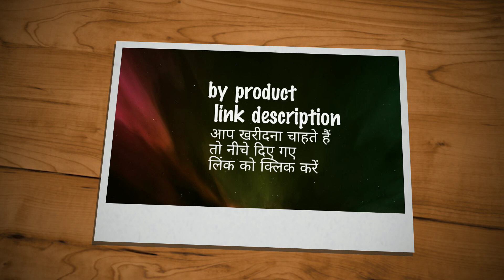birthday gift for mom/best gift for mom birthday/best gift for mom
मेरे चैनल के माध्यम से में आपके सामने ऐसे प्रोडक्ट आपके के सामने लाता रहुंगा जिस गुणवत्ता सबसे अधिक हो और वो प्रॉडक्ट की बिक्री भी अधिक हो और जिन लोगों ने प्रोडक्ट खरीद लिया है और उनकी राय से ये प्रोडक्ट का किसी तरह है ये जानकारी के बाद ही आपके सामने प्रॉडक्ट वीडियो लाता रहूंगा तो pls मेरे चैनल को लाइक और subscribe करना मत भूलिए धन्यवाद

Amazon best selling product 👇birthday gift for mom👇

Through my channel, I will keep bringing such products to you in front of you, the quality is the highest and that product is also high and after the information of the people who have bought the product and in their opinion it is some kind of product.